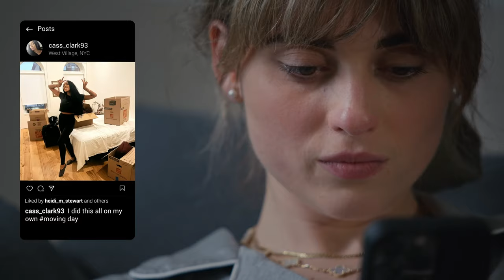Through The Modern Looking Glass (Trailer, Short Film 2024)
Official trailer of the short film Through the Modern Looking Glass
Produced by RB Apple Production in association with Digital Art Video

Depression is often hidden behind a smile. Through the Modern Looking Glass is a short film that explores the different forms and causes of depression and how those feelings can be exacerbated by social media. The ensemble cast know one another only through social media connections and compare their real lives to the posts of those they follow. To one another, those characters look like they have it all, but they are all actually struggling with issues of their own. Things are not always as they appear...